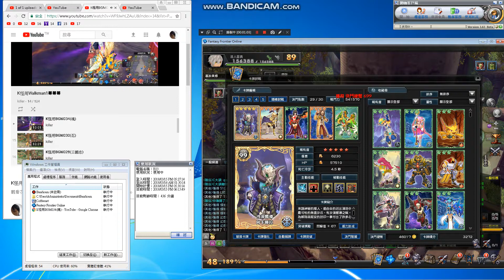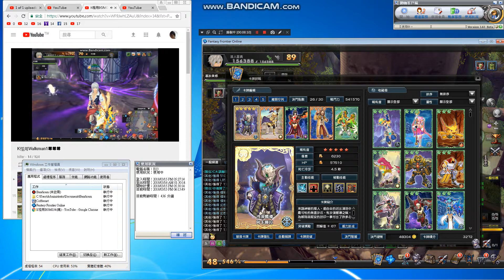FantasyFrontier 340 Card game race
FB Fan page粉絲專頁：賞金獵人

1.FB=雷真
2.YOUTUBE=killer
頻道
一.killer9456
二.pkkiller9456
killer9456@gmail
3.real name(真名):洪進忠
123都是我.

Personal Telephone:
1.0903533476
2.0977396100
My home:
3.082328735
Taiwan need+886
Call me,The first 0 to delete
My Phone
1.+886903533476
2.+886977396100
My home
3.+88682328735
Need understand Chinese, haha.

真實住址(Real address):金門縣金城鎮後豐港36-3號
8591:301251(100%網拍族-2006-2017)